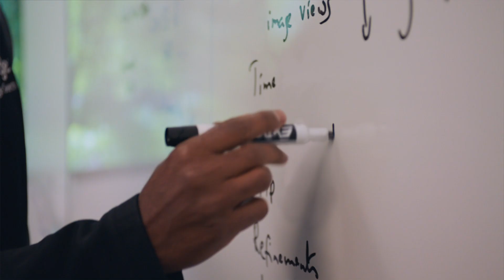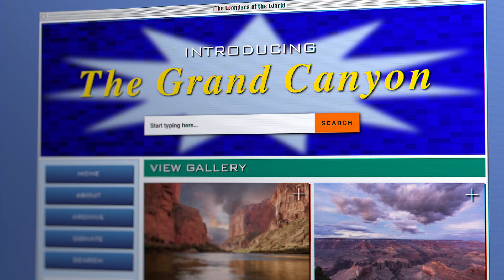Why does the Google Search algorithm keep changing?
To keep up with changes on the web, we update the Google Search algorithm, on average, 5 times per day. Now, a new proposed law could force us to share confidential information with news companies and is putting Google Search at risk.